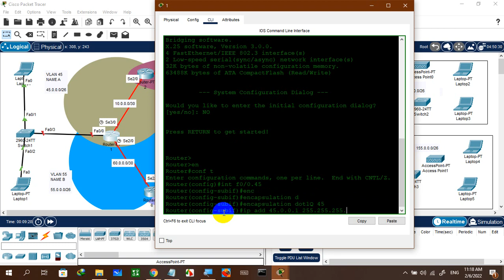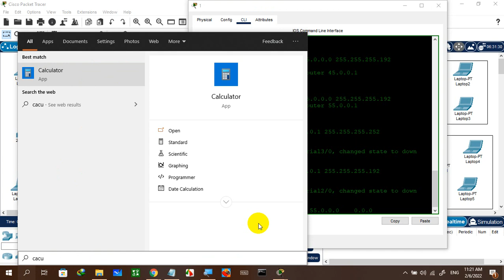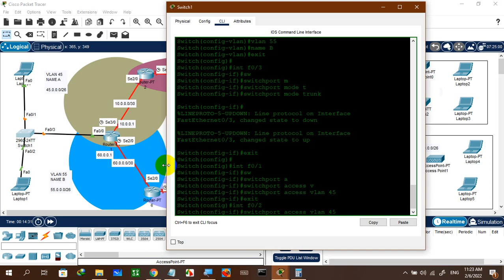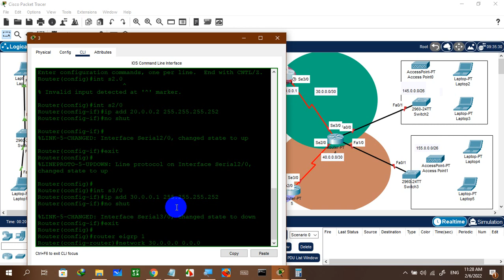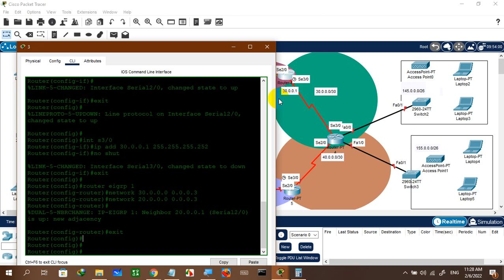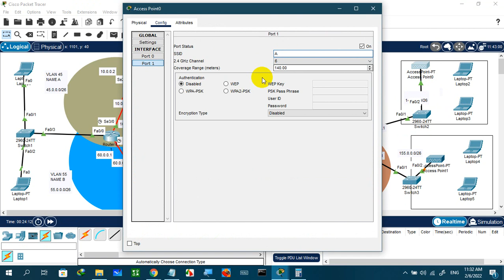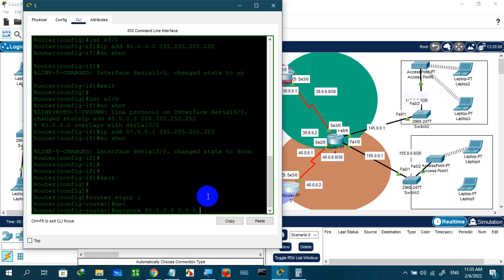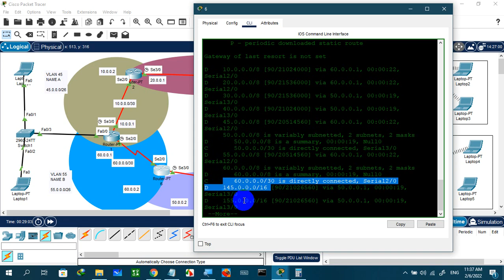CCNA II : EIGRP 6 routers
ena
conf t
int f0/0.45
encapsulation dot1Q 45
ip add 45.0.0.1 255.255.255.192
exit

int f0/0.55
encapsulation dot1Q 55
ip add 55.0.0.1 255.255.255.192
exit

int f0/0
no shut
exit

ip dhcp pool a
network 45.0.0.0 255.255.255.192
default-router 45.0.0.1
exit
ip dhcp pool b
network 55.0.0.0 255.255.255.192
default-router 55.0.0.1
exit

int s2/0
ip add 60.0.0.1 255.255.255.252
no shut
exit

int s3/0
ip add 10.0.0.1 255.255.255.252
no shut
exit

router eigrp 1
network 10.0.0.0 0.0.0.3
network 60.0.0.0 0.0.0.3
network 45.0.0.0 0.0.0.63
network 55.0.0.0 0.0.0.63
exit
switch-1

ena
conf t
vlan 45
name a
vlan 55
name b
exit

int f0/3
switchport mode trunk
exit

int f0/2
switchport access vlan 55
exit

int f0/1
switchport access vlan 45
exit
Router-2

int s2/0
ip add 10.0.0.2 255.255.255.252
no shut
exit

int s3/0
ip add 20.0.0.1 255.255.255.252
no shut
exit

router eigrp 1
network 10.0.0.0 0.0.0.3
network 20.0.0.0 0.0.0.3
exit
Router-3

int s2/0
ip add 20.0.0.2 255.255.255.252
no shut
exit

int s3/0
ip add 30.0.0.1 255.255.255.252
no shut
exit

router eigrp 1
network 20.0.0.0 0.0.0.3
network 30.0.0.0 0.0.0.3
exit
Router-4

ena
conf t
int f0/0
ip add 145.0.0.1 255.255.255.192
no shut
exit

int f1/0
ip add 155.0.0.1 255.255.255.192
no shut
exit

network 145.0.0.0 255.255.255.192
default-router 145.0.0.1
exit
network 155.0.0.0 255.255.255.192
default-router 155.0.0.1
exit

int s2/0
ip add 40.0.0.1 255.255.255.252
no shut
exit

int s3/0
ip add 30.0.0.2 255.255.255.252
no shut
exit

router eigrp 1
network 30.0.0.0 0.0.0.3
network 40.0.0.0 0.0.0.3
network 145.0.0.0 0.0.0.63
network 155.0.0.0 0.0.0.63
exit
Router-5

int s2/0
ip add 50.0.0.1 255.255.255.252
no shut
exit

int s3/0
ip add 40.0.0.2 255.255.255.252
no shut
exit

router eigrp 1
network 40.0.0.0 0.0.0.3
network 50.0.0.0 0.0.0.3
exit
Router-6

int s2/0
no shut
exit

int s3/0
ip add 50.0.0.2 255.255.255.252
no shut
exit

router eigrp 1
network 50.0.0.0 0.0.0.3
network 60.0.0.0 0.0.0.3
exit